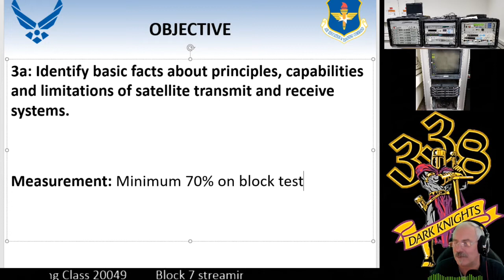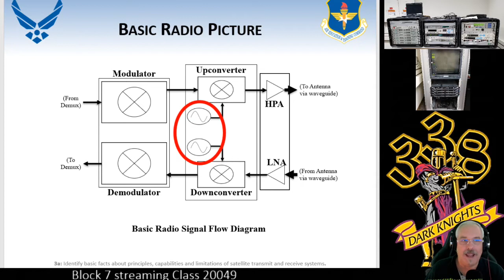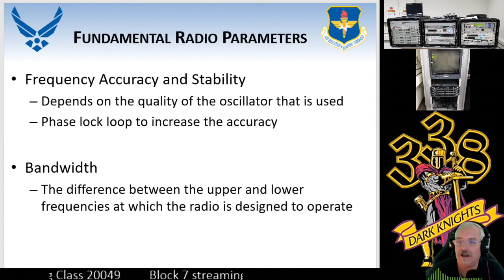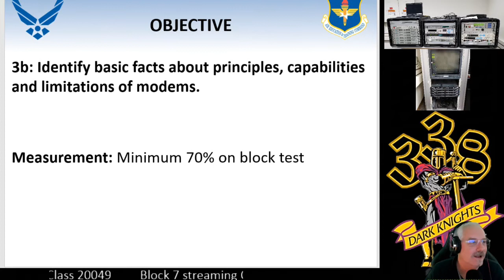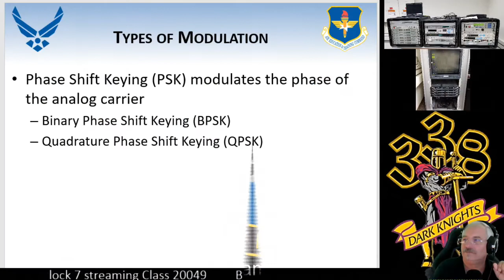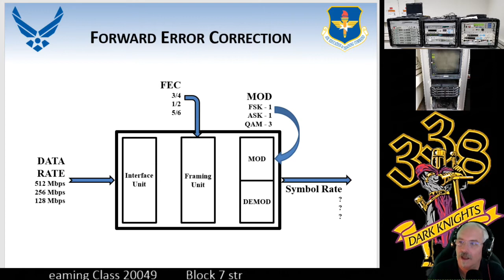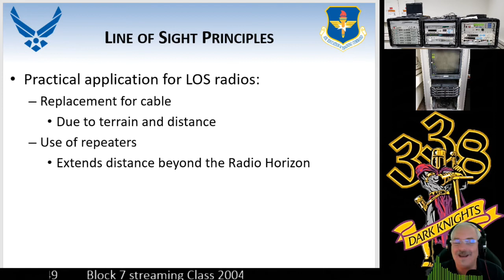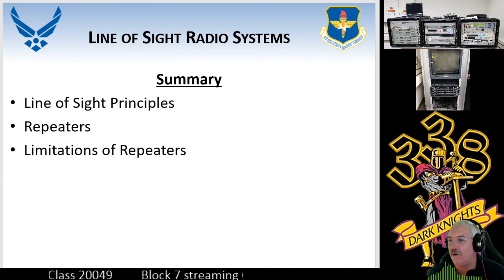Block 7 Class 20049 29 Sept 2020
Covered objectives 3a, 3b, and 4a.  Basic Radio Picture, Fundamental Radio Parameters, Radio Performance Assessment, Ancillary Functions, General Modem Principles, Types of Modulation, Forward Error Correction, Interleaving, Traditional Modems, IP-Based Modems, Line of Sight Principles, Repeaters, Limitations of Repeaters